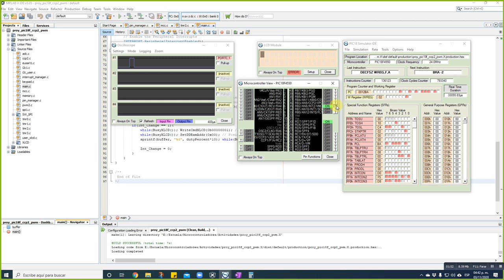PWM PIC18F Simulation